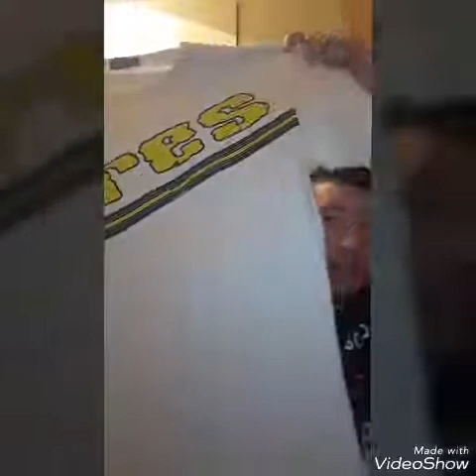QUESTO VIDEO È DEDICATO AI VESTITI CHE MI SONO COMPRATO OGGI ALESSIA PER IL SUO COMPLEANNO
In questo nuovo video parlo dei vestiti che ho comprato oggi spero vi piaccia e lasciate tantissimi like e buona visione buon compleanno ancora Alessia Tanti Auguriii !!!